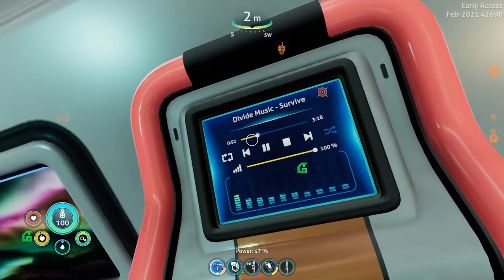Subnautica Below Zero ep 32